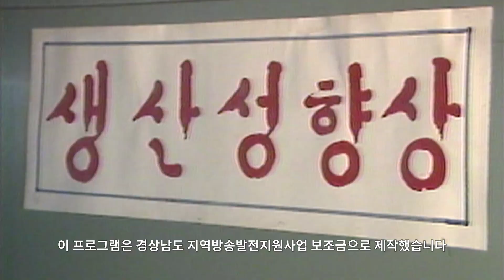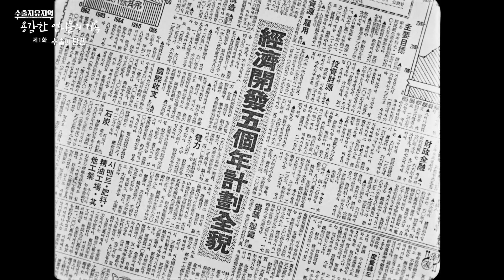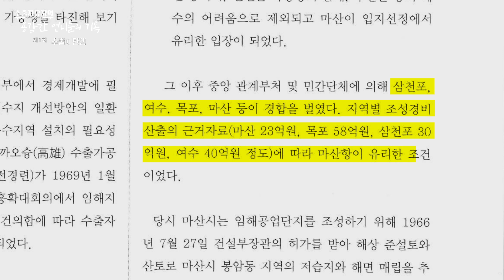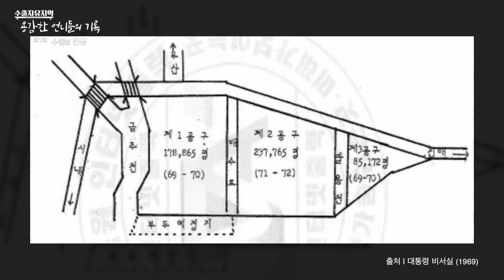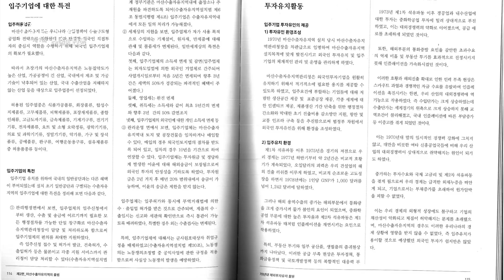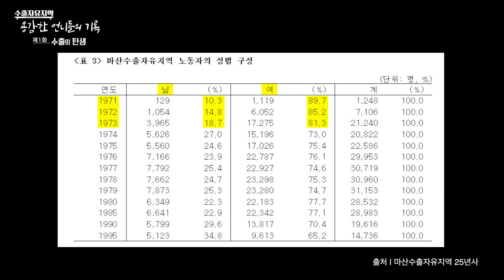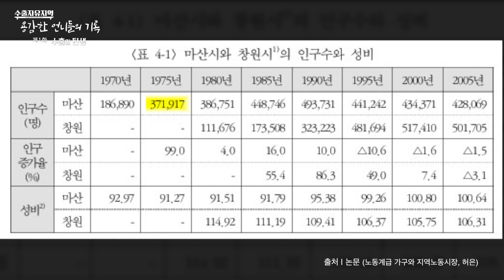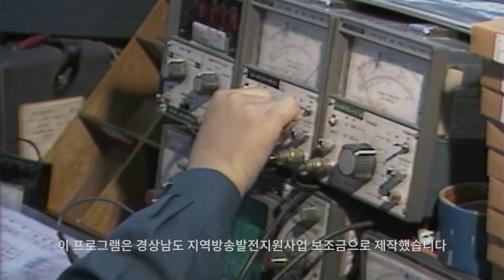세상에 미처 알려지지 않은 무명의 산업역군들 이야기! EP.1 수출의 탄생 [수출자유지역, 용감한 언니들의 기록] | MBC경남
MBC경남 특집 라디오 다큐멘터리 [수출자유지역, 용감한 언니들의 기록]
이 프로그램은 경상남도 지역방송발전지원사업 보조금으로 제작했습니다.

MBC경남 라디오, 아나운서 공식 종합채널